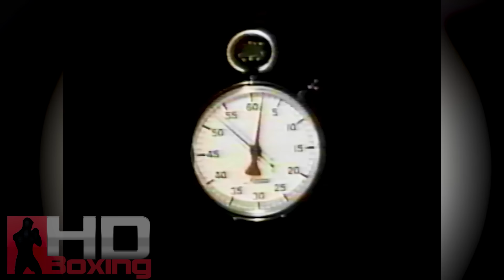Lennox Lewis vs Lionel Butler (1995)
Lennox Lewis vs. Lionel Butler was a professional boxing match contested on May 13, 1995. The fight was a WBC "eliminator" bout with the winner scheduled to become the number one contender for the WBC heavyweight title.

Lennox Lewis' previous fight had been a WBC heavyweight title defense against Oliver McCall. The then-undefeated Lewis entered the fight as an overwhelming favorite over the little-known McCall, however, McCall would stun the champion and the boxing world after landing a quick right hand that dropped Lewis. Lewis was able to get back up, but was wobbly and the referee called off the bout 31 seconds into the second round, giving McCall the upset victory and the WBC heavyweight title. Lewis attempted to quickly get a rematch and offered McCall $10 million to accept, but McCall refused and instead moved on to make the first defense against the aging Larry Holmes. Forced to go down the comeback trail, Lewis was matched up with the WBC's number two heavyweight Lionel Butler to determine who would be next in line for a title shot. Butler had turned around his career, going from a journeyman loser with a record of 6–10–1 in his first 17, to a bona fide heavyweight contender after stringing together 16 consecutive knockout victories (though one was rescinded after Butler failed a post-fight drug test) to bring his record up to 22–10–1. This was also Lewis' first fight with legendary trainer Emanuel Steward in his corner. Steward had previously been the head trainer of Don King-promoted fighters Oliver McCall (then the WBC heavyweight champion) and Julio César Chávez (then the WBC light welterweight champion), but Steward opted to leave both fighters, as well as the chance to train boxing's most popular fighter, Mike Tyson, in order to train Lewis.

The Lewis–Butler bout was part of a doubleheader boxing event that also included Michael Moorer, who like Lewis, had lost a heavyweight title in his previous match, dropping the WBA and IBF versions of the title to George Foreman the previous year. Initially, Moorer was set to face Tim Puller, but a broken hand forced Puller to pull out of the fight. Instead Moorer faced the then-up-and-coming prospect Melvin Foster.  Moorer would defeat Foster by a lopsided 10-round unanimous decision with three scores of 99–91 (nine rounds to one).
00:00 Opening
14:20 Tale of the Tape
18:30 Fighter Introductions
20:50 Round 1
24:51 Round 2
28:52 Round 3
32:54 Round 4
37:09 Round 5
40:00 Fight Stopped